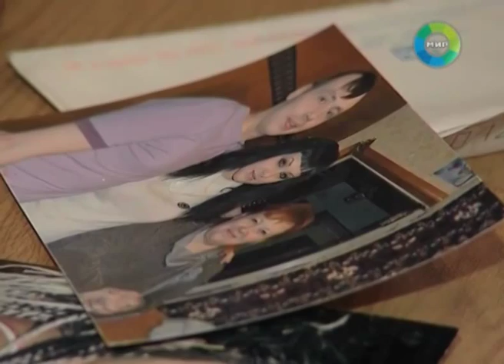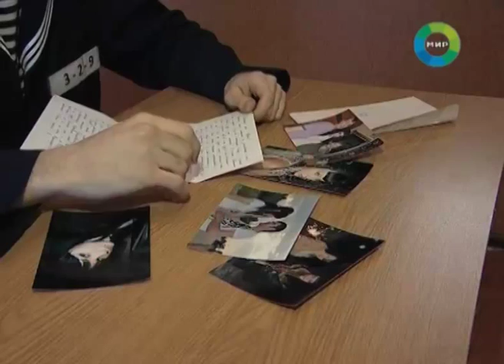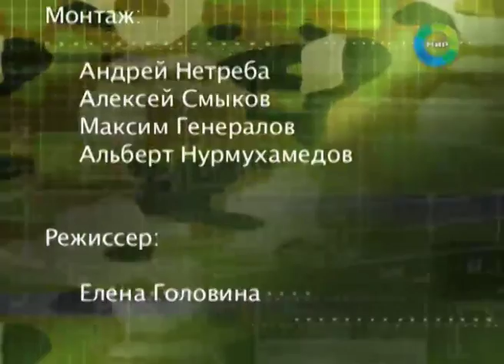Союзники Курс молодого бойца на флоте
Воинская служба начинается именно с него - курса молодого бойца. Сейчас во всех частях России новобранцы только начинают осваивать премудрости воинской службы: зубрят устав, проходят строевую подготовку. А уже через три месяца их отправят в действующие военные подразделения.